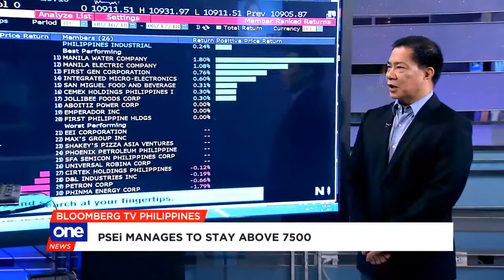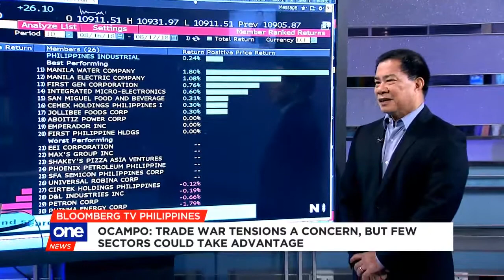Electronics could benefit from U.S-China trade tensions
The U.S. has invited China to resume trade talks this month, but President Donald Trump said in a cabinet meeting that he insists to proceed with tariffs plan on Chinese goods unless China gives into his demands, including the stop to what he claims intellectual theft on U.S. technology. Abacus Capital Director Manny Ocampo says this uncertainty can benefit some Philippine industries like electronics.